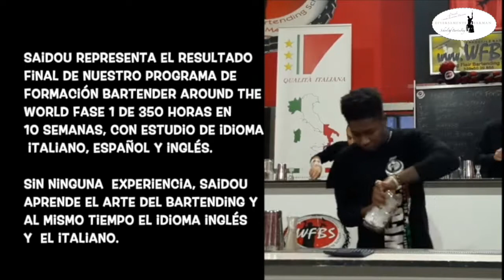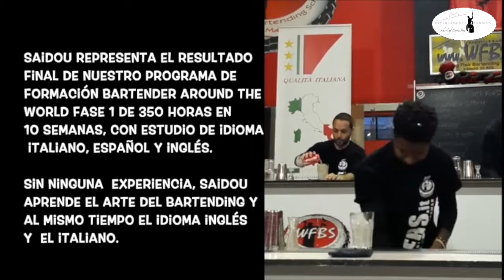Il Sociale e' anche la Nostra Missione.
Per lavorare in giro per il Mondo è necessario un’insegnamento valido e sicuro, garantito da una Scuola con Esperienza decennale ed Internazionale come la WFBS Working Flair Bartending School che, sin dal 2003, si impegna a trasmettere ai suoi Studenti il meglio per un futuro migliore.
Nella Wfbs Universita' del Barman curiamo la parte Tecnico-Pratica “catapultando” i nostri Studenti dietro al Banco Bar sin dal primo giorno di lezione.
La preparazione TECNICO LAVORATIVA è SCRUPOLOSA, dalla BASE fino al MASSIMO delle ESIGENZE che richiede il MERCATO del 2019: dallo stile Classico (es: Hotel e Lounge bar) allo stile Moderno (es: Lidi e discoteche, Feste Private).
I nostri Studenti sono testimonianza del risultato finale del Programma di Formazione Bartender Around the World -Fase1 di 350 ore - con studio della Lingua Italiana, allo stesso tempo che si Studia e Pratica l’Arte del Bartending. (Possibile apprendere anche la Lingua Spagnola e inglese).
L’apprendimento è assicurato grazie al nostro sistema di insegnamento che prevede ESAMI DI VERIFICA SETTIMANALI, di conseguenza, lo Studente entra nel mondo del Beverage con Mente (conoscenza), e Corpo (preparazione fisica).
MASSIMA PROFESSIONALITÀ, CONOSCENZA, COMPORTAMENTO, SERIETÀ, PRECISIONE, VELOCITÀ, SPETTACOLO dal 2003
Richiedi i moduli informativi inviando una richiesta su WhatsApp al: